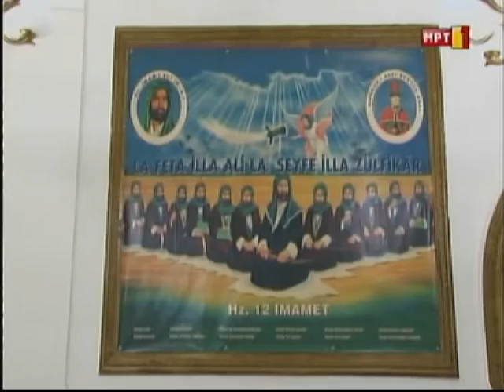Тулбето бисер на нашата културно-религиозна историја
Погледнете го видеозаписот на МТВ за повеќерелигиозниот храм во нашево место, популарно во народот кај нас познато како Тулбе, кое што како што знаеме е бирелигиозен Храм на Православната и Муслиманската вера.
Тулбето претставува гордост на Македонски Брод затоа што репрезентира раритетен пример во светски рамки за сакрален објект кој што е посетуван од страна на припадниците на Христијанската и Муслиманската религија.